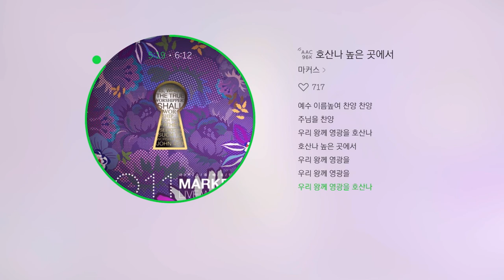youtube video #-BEE1gvVft4